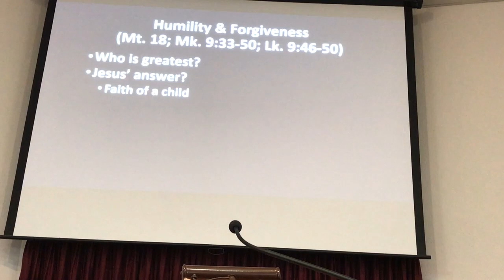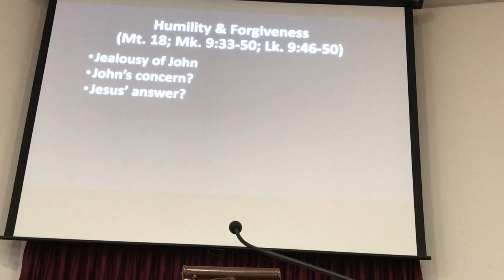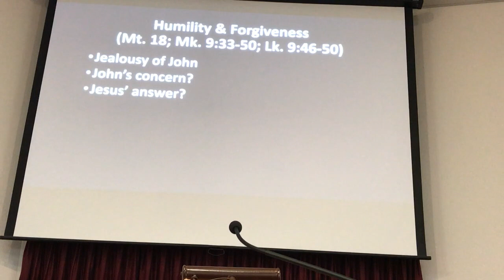Synoptic Gospels Lesson 37 - Jeff Trees - 11/26/23